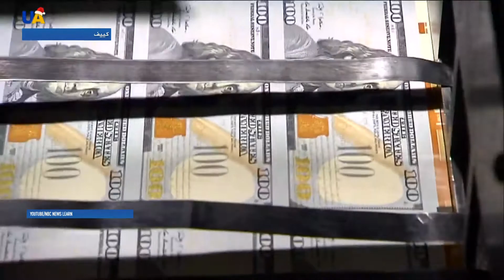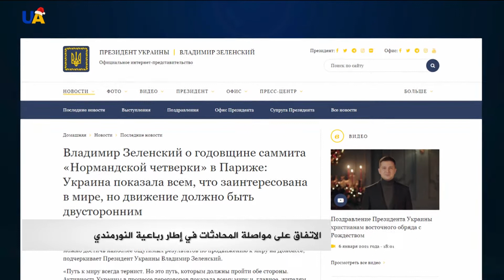2021.01.13نشرة الأخبار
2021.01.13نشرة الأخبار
00:00 تقديم: إياد استيتية
00:15 بناء جسر على نهر دنيستر، وتحديث اتفاقية التجارة الحرة ، وتطوير المشاريع المشتركة في مجال الطاقة والبنية التحتية.. أبرز نتائج زيارة ساندو إلى كييف.
00:57 المساعدات الحكومية للمتضررين من جائحة كورونا تجاوزت 4 مليارات هريفنا.
01:52 رفع قيود الحجر الصحي المشدد اعتباراً من 25 يناير.
02:40 6409 إصابة جديدة في أوكرانيا خلال الساعات 24 الماضية.
03:18 بالتفاصيل.. ماذا عن جديد استئناف عمل بعثة صندوق النقد الدولي في أوكرانيا ؟
05:44 تمهيدا لعقد قمة رباعية نورماندي مقبلة، لقاء مستشاري قادة الرباعية في برلين .
08:39 بعد تشافيه من التسمم، المعارض الروسي البارز أليكسي نافالني يعلن عودته الى روسيا.
09:37 قفزة ثلاثية بسرعة 90 كم.
قناة UA|TV.. قناتكم الإخبارية...